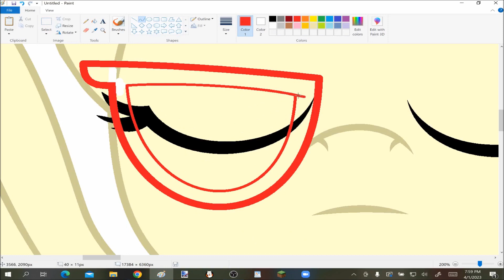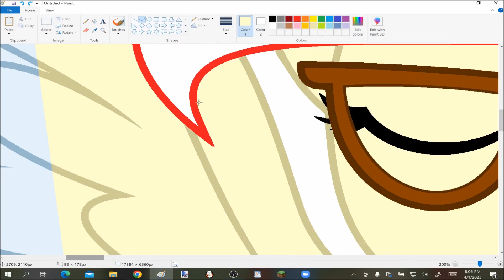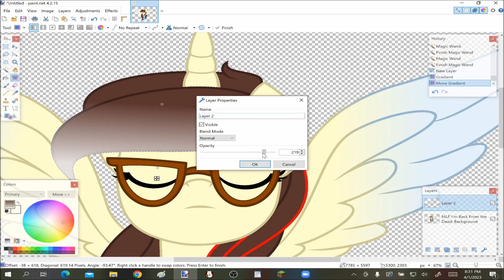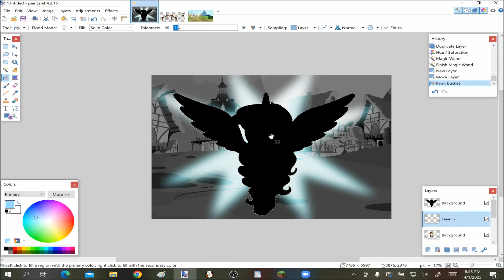Back From The Dead - MLP Speedpaint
Songs

Programs Used
MS Paint
Paint.net
OBS Studio